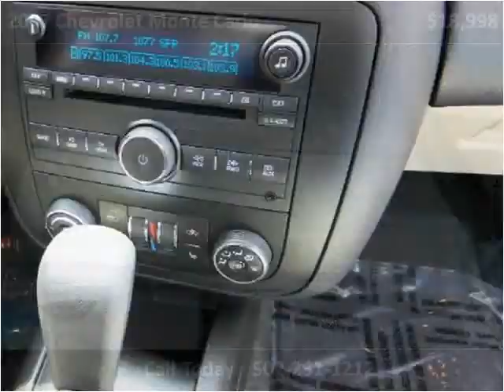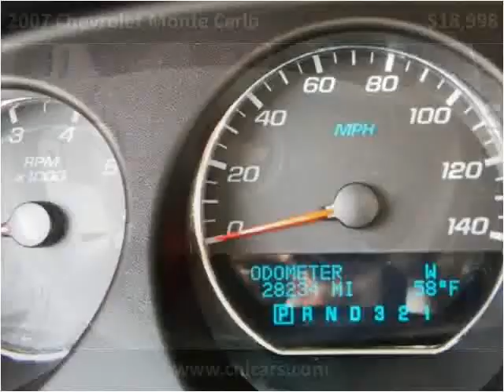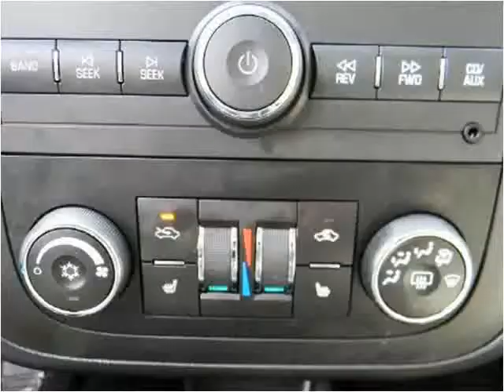2007 Chevrolet Monte Carlo Used Cars Louisville KY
This 2007 Chevrolet Monte Carlo is available from Craig and Landreth Cars - Fern Creek.